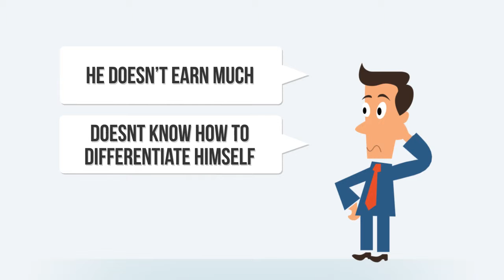Internet Marketing Training | Learn Internet Marketing | Internet Marketing Courses